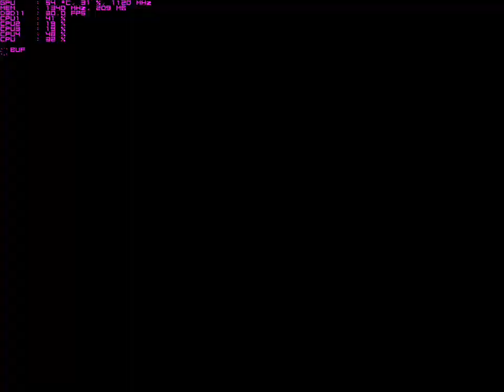Interstate '76 running on Windows 10 in Hi-res with hardware acceleration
Recorded 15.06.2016 using MSI Afterburner

Instructions on how I got it running on Win10 64-bit in high resolution (1440x900) with hardware acceleration and glitchless physics: